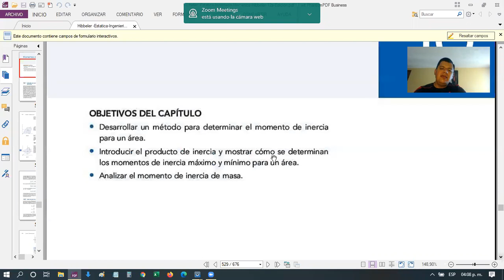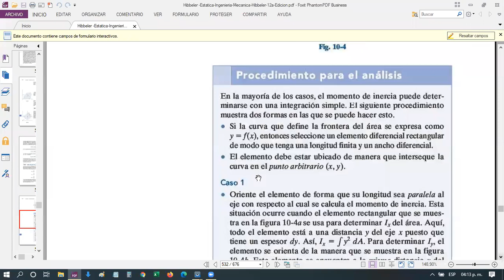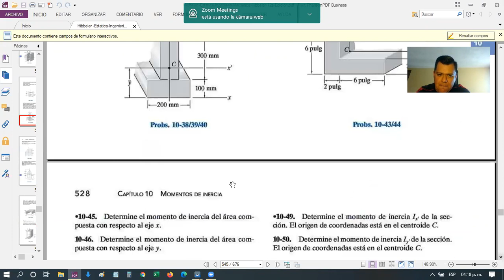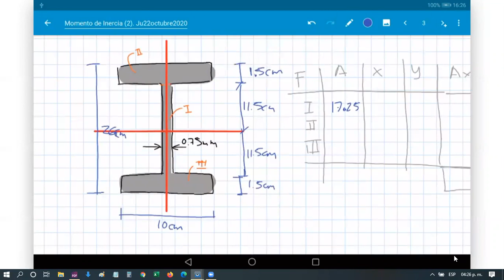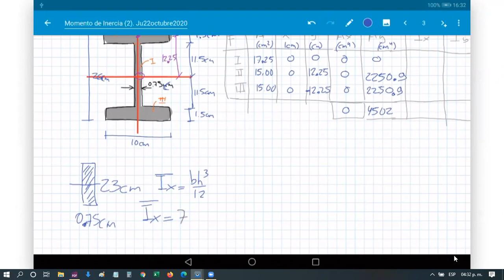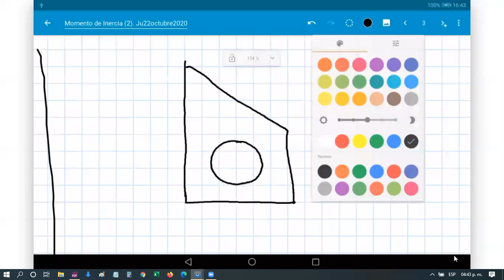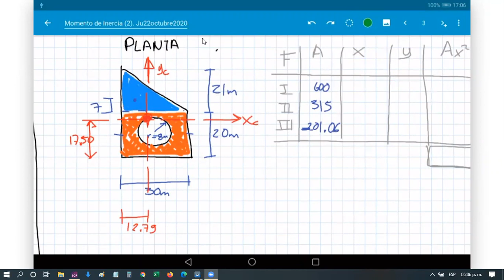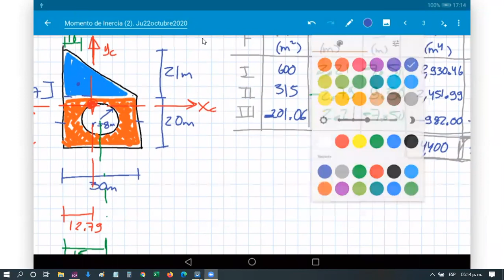RM_S07_G16 Momento de inercia (2)